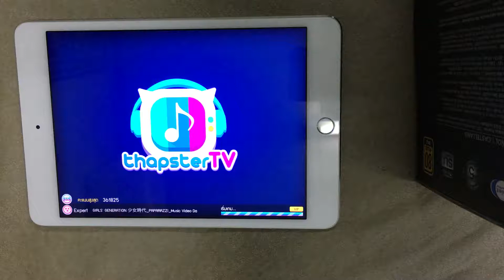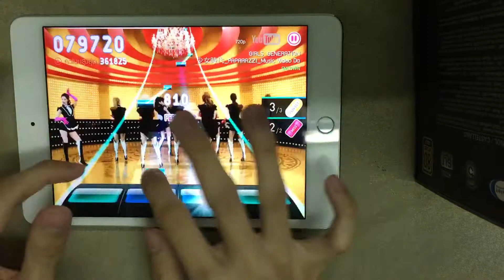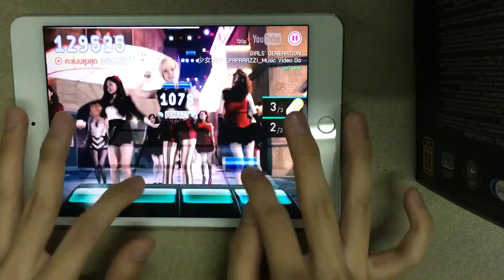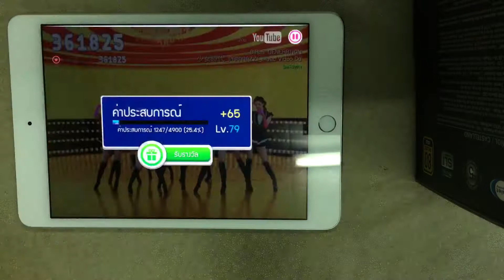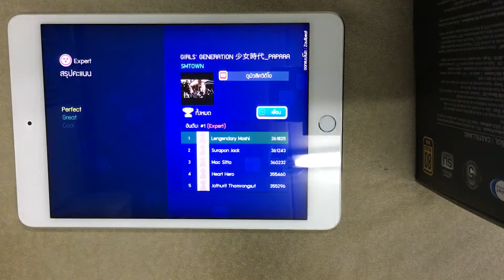[Thapster TV] Paparazzi - Girls' Generation (All Perfect)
Thapster TV (Expert 6-star)
Paparazzi - Girls' Generation
Theme - Sakura Kumamon
Speed - 4.0
Level Designer - Zoulbeat